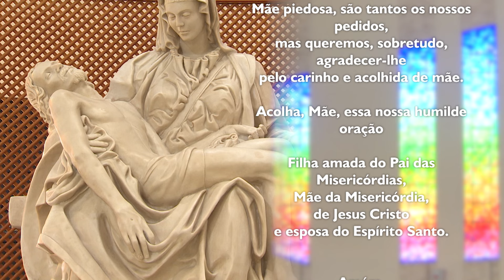Oração ao Pai das Misericórdias - 21/09/2024